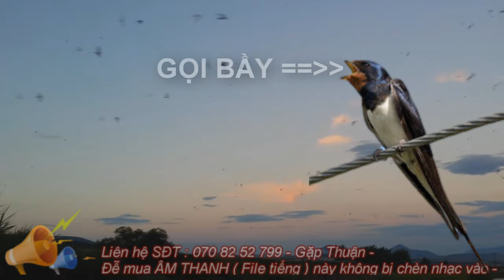Tiếng ÉN GỌI BẦY Bẫy Lưới Và Nhựa Chuẩn Nhất 2024 - ÉN đen gọi bầy trống mái tiếng huỷ diệt lẻ bầy -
Tiếng én đen bụng trắng , nhạn bụng trắng gọi bầy bẫy lưới và nhựa hiệu quả nhất 2024
Tiếng ÉN Đen Bụng Trắng Gọi Bầy Về Ngủ , ÉN GỌI RU NGỦ BẪY LƯỚI , NHỰA 2024 - HUỶ DIỆT VÀI NGÀN -
Tiếng Én Ngủ , Én Đen Bụng Trắng Tiếng Bẫy Kinh Tế Mới Nhất Vụ Chim Tháng 8 - 2024
Tiếng én đen nhạn bụng trắng gọi bầy ru ngủ về lùm , én đen bẫy lưới kinh tế bẫy gọi ngủ ru ngủ rất hay 2024 , tiếng én đen bẫy lưới đêm ngày ru ngủ chuẩn nhất 2024 - én đen bẫy lưới kinh tế hiệu quả -
Én Ngủ Bẫy Kinh Tế Nhất 2024 - Tiếng ÉN Nhạn Gọi Bầy Về Ngủ , Én BỤNG TRẮNG , NHẠN ĐEN Gọi ngủ -
Tiếng Én Ngủ Bẫy Kinh Tế Nhất 2024 - Tiếng Nhạn Gọi Bầy Về Ngủ , Én BỤNG TRẮNG , NHẠN ĐEN Gọi ngủ -
Tiếng Én Ngủ Bẫy Kinh Tế Nhất 2024 - Tiếng Nhạn Gọi Bầy Về Ngủ , Én BỤNG TRẮNG , NHẠN ĐEN .
Tiếng Bẫy Chim Én ( Nhạn ) Bản Ru Ngủ Gọi Bầy Tập Trung Ngủ Bầy Đông 2023 ( én , nhạn bụng trắng )
Tiếng Bẫy Chim Én ( Nhạn ) Tiếng Gọi Bầy 2023 - Tiếng én chuẩn đánh kinh tế 2023 bản gọi bầy -
Tiếng bẫy chim én đen bụng trắng , nhạn bụng trắng bản tiếng gọi ngủ ru ngủ bầy đông tập trung lại 2023 .
bẫy chim én bụng trắng đen bẫy rất ok với tiếng chuẩn cạnh tranh ăn chim nhất 2023 .
Tiếng Chim Nhạn Bụng Trắng 1 - SOB || Tiếng Chim Nhạn Miễn Phí || Tiếng Chim Én Miễn Phí
file mp3 tiếng chim én đen ngực trắng gọi bầy chuẩn nhất 2020 không tiếng ồn
tặng ae bản én (nhạn bụng trắng) gọi bầy đã test
Tiếng Én Bụng Trắng , Nhạn Bụng Trắng Tiếng Bẫy Hiệu Quả 2020
tieng en bung trang 2023 , tieng nhan ngu 2023 , tieng en huy diet 2023 , tieng en keu bay goi ngu 2023 , tieng en ngu canh tranh ,
Tiếng Bẫy Chim Én Đen Bụng Trắng , Nhạn Bụng Trắng Bản Gọi Bầy Đông Về Ngủ - 2024 - Làm Kinh Tế
Bộ Tiếng Bẫy Chim Én , Nhạn Bụng Trắng Bẫy Lưới Và Keo Di Cư Vụ Chim Tháng 8 - 2023 Bản Gọi Và Ngủ -